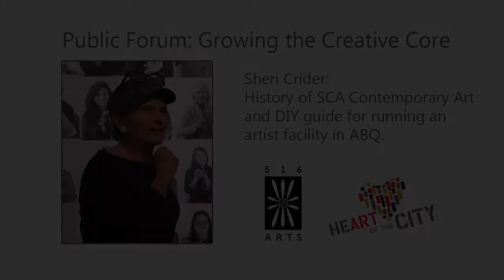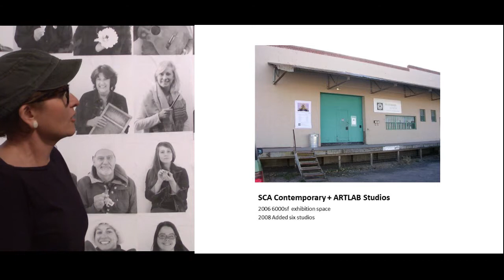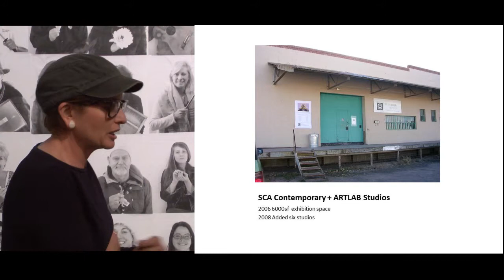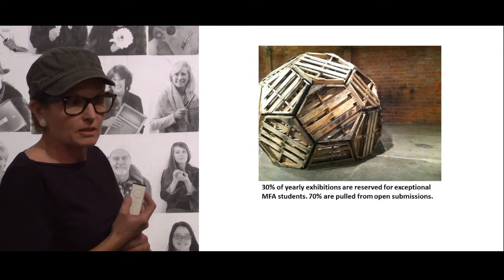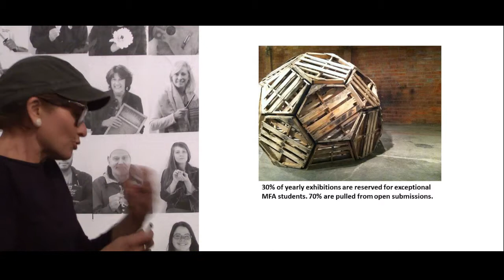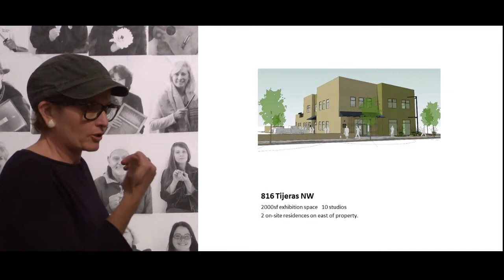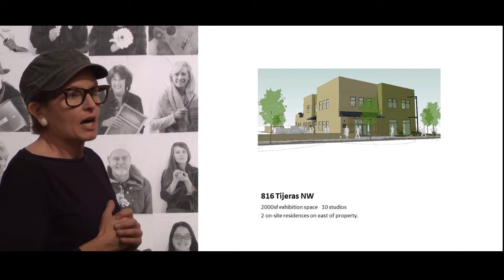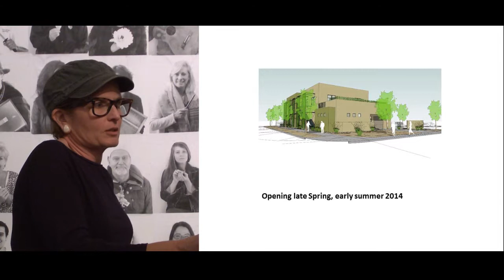Sheri Crider - Growing the Creative Core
Sheri Crider of SCA Contemporary Art is also creating a new arts facility downtown.  She gives a short history of SCA Contemporary Art and offers a DIY guide to the complicated process of building an artist run facility in the City of Albuquerque.